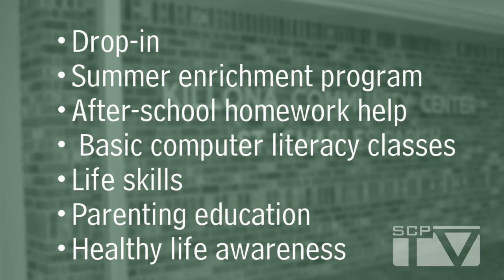AROUND THE PARISH: Killona Community Center Open House